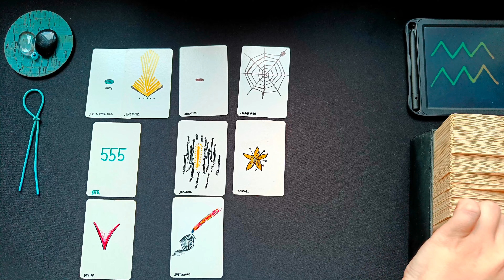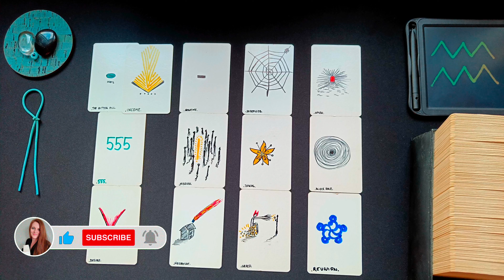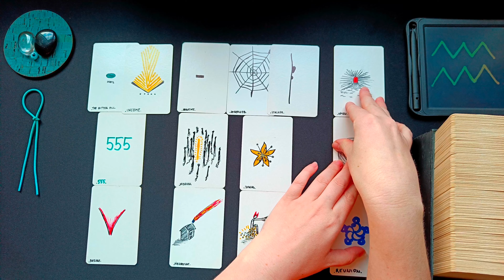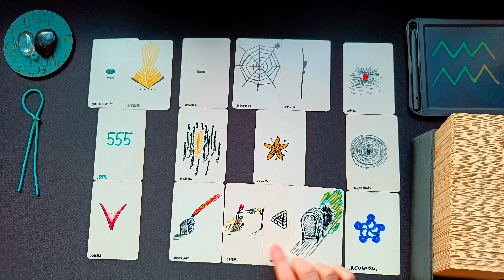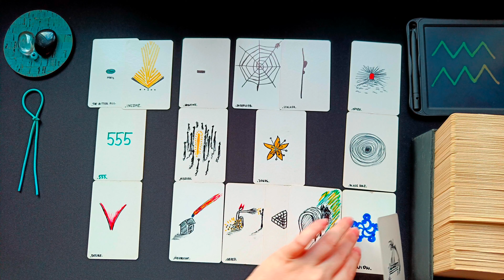WASSERMANN ♒👁️‍🗨️ • 555! Große Veränderung! Wer beobachtet dich? • 🧿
ͽ Intuitive Kartenlegung für WASSERMANN ♒ in
Sonne • Aszendent • Mond • veröffentlicht am 22. November 2022

00:00 • Intro & Erläuterung
01:15 • Direkt zur Legung
25:43 • Abschlussritual Blockadenlösung

••• Schedule ••• •  •   •
Montag: ERDZEICHEN ••• Steinbock • Stier • Jungfrau •
Dienstag: LUFTZEICHEN ••• Wassermann • Zwillinge • Waage •
Mittwoch: WASSERZEICHEN ••• Fische • Krebs • Skorpion •
Donnerstag: FEUERZEICHEN ••• Widder • Löwe • Schütze •
Freitag • Samstag: Spontane Impulse
Sonntag: Special Vibe